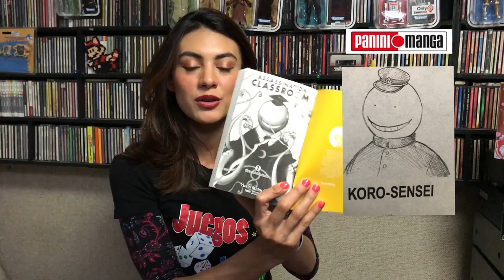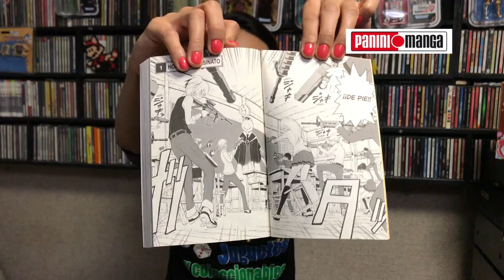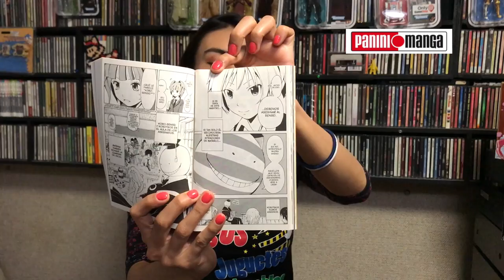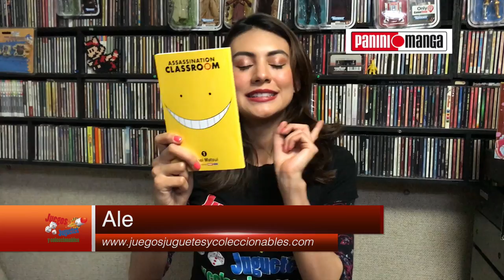Assassination Classroom - Panini Manga Recomendación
Ale nos recomienda Assassination Classroom #1, Editorial Panini en este capitulo de Mangas y mas, estrena viernes 7:00am